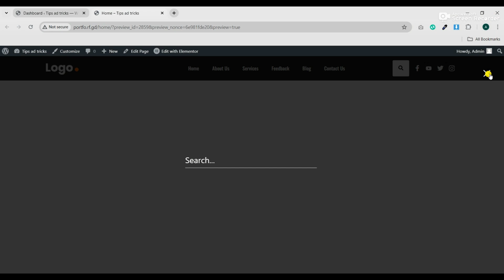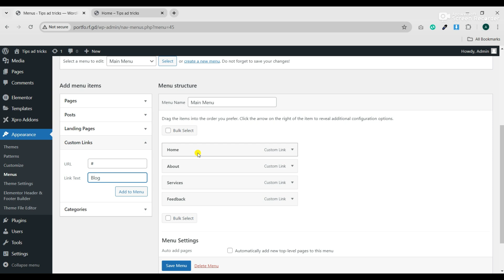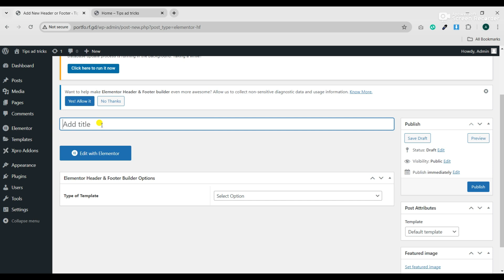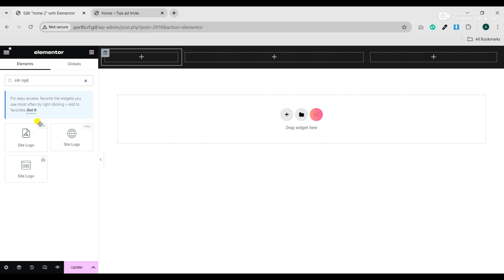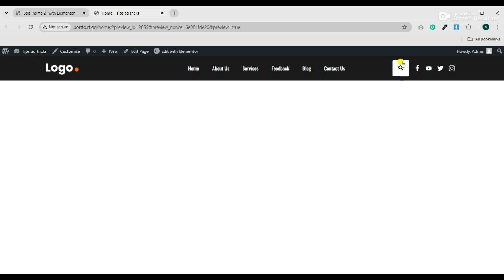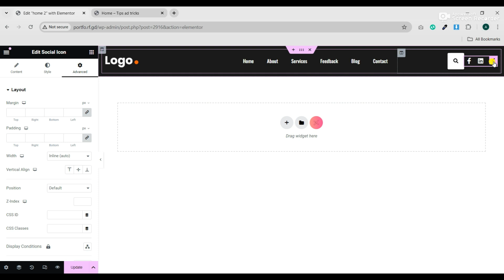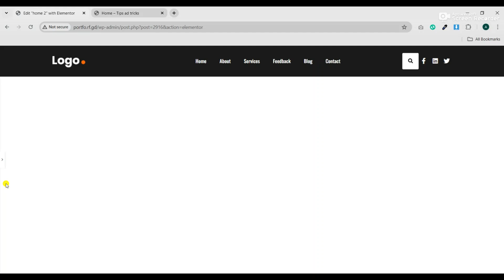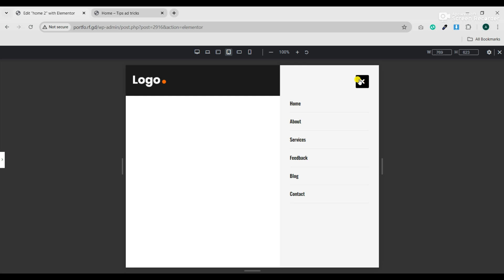How to Build a Responsive Header in Elementor ~FREE~ wordpress tutorial for beginners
Welcome to our comprehensive guide on building a responsive header using Elementor! In this tutorial, we'll walk you through each step to create a stunning and fully responsive header for your WordPress site. Whether you're a beginner or an experienced web designer, this video has something for you.

Thanks
Ahmad Naseem

how to start with wordpress 2024,
wordpress ecommerce website tutorial,
e commerce website in wordpress,
how to create websites,
how to create a website for your business,
custom website with wordpress,
wordpress,
build a website free,
free site maker,
themes for wordpress,
websites on wordpress,
wordpress websites,
websites wordpress,
wordpress elementor tutorial 2024,
wordpress tutorial for beginners 2024,
how to